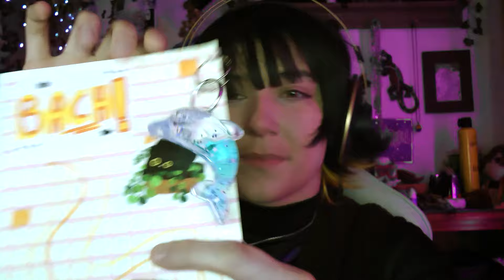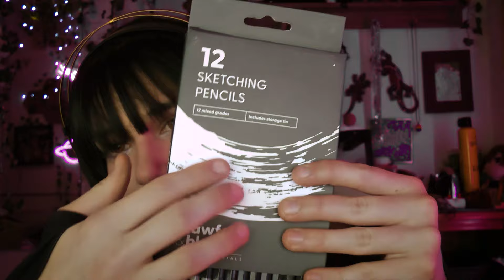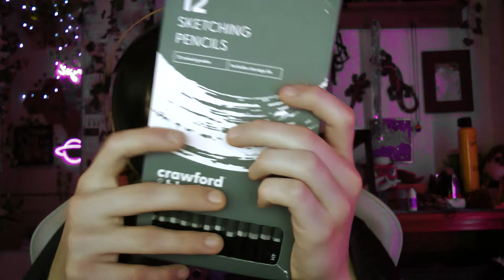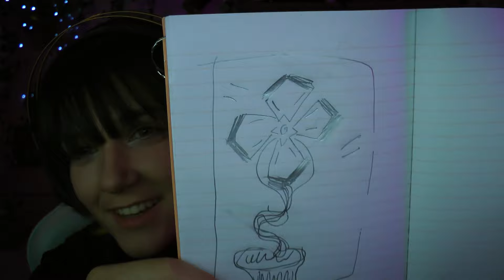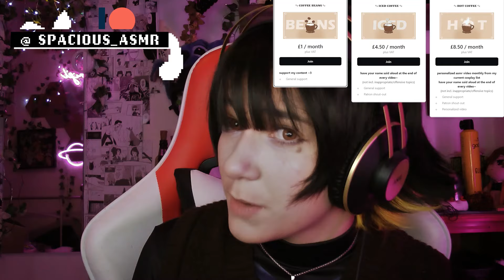art session with bachira 🎨🐝 [ pencil, ball, bottle, etc. ] || ASMR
A NEW AN IMPROVED BACHIRA COSPLAY!?!?! WOAH (i despised the previous eye contacts so much they were way too yellow...)
also fun fact, i study art at college but don't do anything traditional so i sketch like a 3 year old. DON'T TAKE ANYTHING SERIOUSLY BECAUSE I WAS MOSTLY FOCUSING ON THE PENCIL PICKING UP ON THE MICROPHONE INSTEAD OF ACTUALLY DRAWING LMAO

☕ 𝐜𝐨𝐬𝐩𝐥𝐚𝐲┊
bachira meguru ➵ blue lock